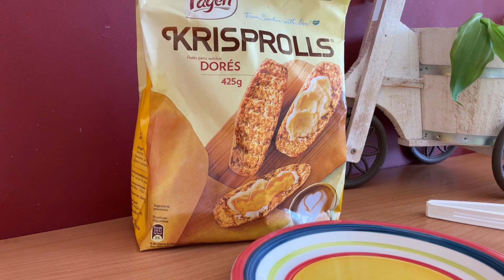DESAYUNO TÍPICO FRANCÉS @entierraajena COMIDA FRANCESA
Descubre cómo me fue probando el típico desayuno francés, una mexicana viviendo @entierraajena
DARLE LIKE A ESTE VÍDEO
Y COMPARTIRLO.
GRACIAS POR ESTAR @entierraajena